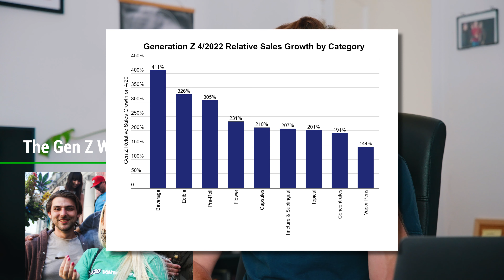Gen Z is TAKING OVER the Marijuana Industry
00:00 - Intro
00:10 - West Coast Amsterdam
02:02 - The Gen Z Weed Takeover